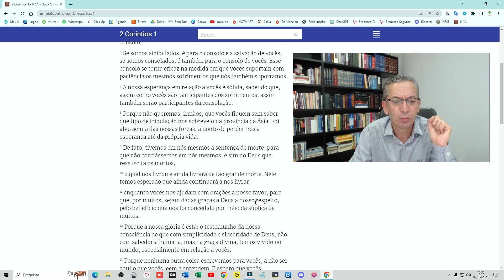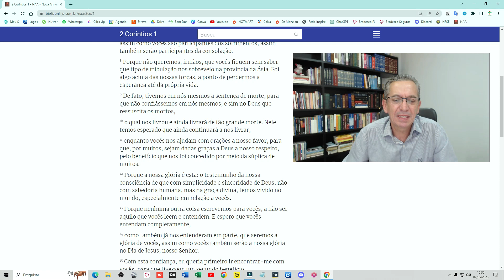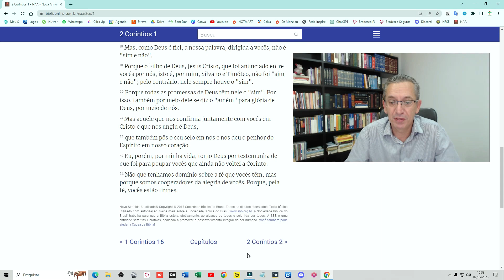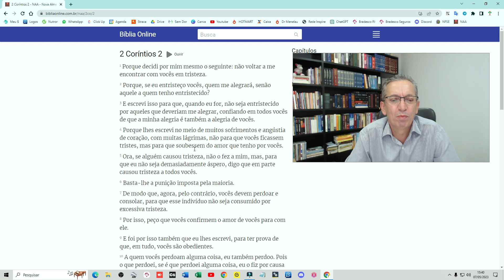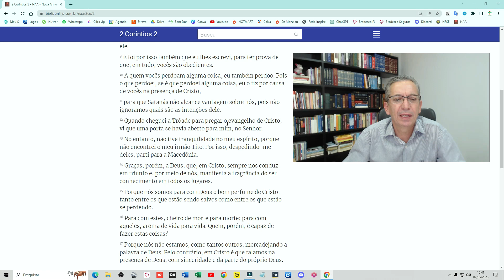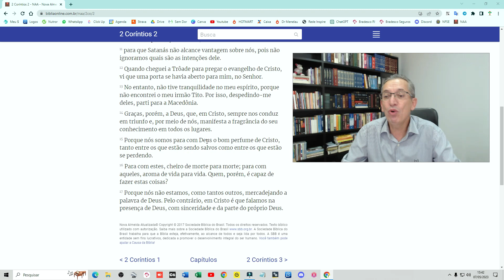Leitura do NOVO TESTAMENTO no 1° semestre de 2023 com pastor Luiz Lopes - 08 de Maio de 2023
Fundo musical
Canal: Euclides Nunes